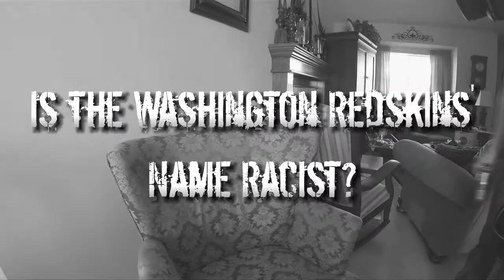Is the Washington Redskins' Name Racist?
How to fix the Washington Redskins.